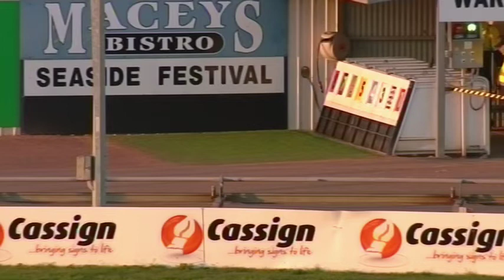WBL THU 04 JUL 19 R1